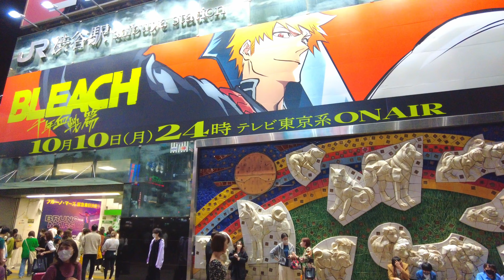Shibuya walk 渋谷散歩 [４K] Tokyo, Japan October 2022